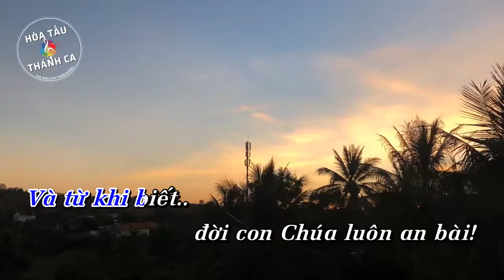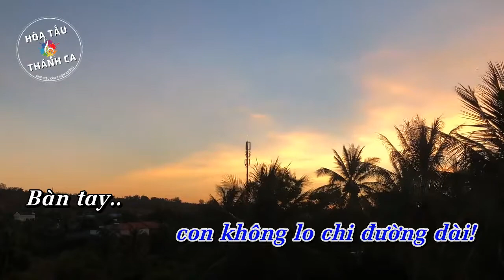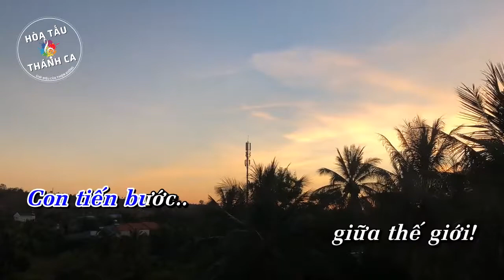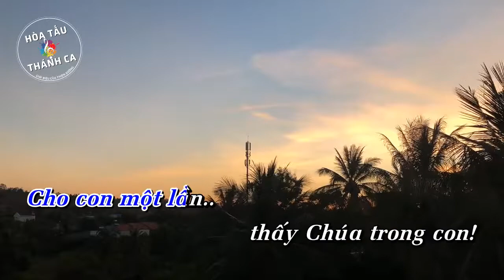LỜI THIÊNG | Độc tấu Guitar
Độc tấu: LỜI THIÊNG | Guitar

- Sáng tác: Xuân Tưởng
- Guitar: (?)
1. Lời thiêng dâng Chúa từ trong đáy tim âm thầm. Lời cầu xin Chúa tựa như nén hương lan trầm. Hồn con bay vút về nơi nhan Chúa nương thân, và uống no say tin yêu nồng ấm.
Từ khi con biết tình yêu Chúa ban cao vời. Và từ khi biết đời con Chúa luôn an bài. Hồn con sẽ mãi cầu xin tha thiết Danh Ngài, cùng Chúa con không lo chi đường dài.

ĐK: Bàn tay con nâng lên cao, dâng Chúa hết những ý nghĩ, dâng Chúa trót xác thân con. Tương lai còn dài Chúa dắt con đi, sợ gì những nỗi gian nguy.
Đời con qua như mây bay, con tiến bước giữa thế giới, khao khát sẽ mãi không vơi. Cho con một lần thấy Chúa trong con, nghe lời Chúa ru trong hồn.

2. Tình yêu Thiên Chúa dìu con bước đi êm đềm. Lời Ngài như lắng trầm tư suốt năm canh dài. Tình yêu Thiên Chúa làm con quên hết ưu phiền, dù những phong ba đau thương vụt đến.
Đời con nay vẫn là như giấc mơ chưa tròn. Tình Ngài như vẫn còn theo bước con đêm ngày. Một hôm con bỗng chợt nghe tiếng Chúa kêu mời, để sống trăm năm cho riêng tình Ngài.